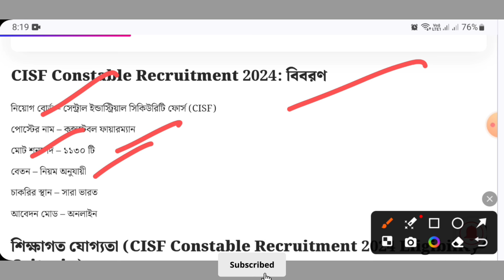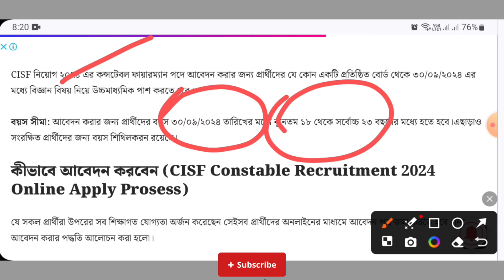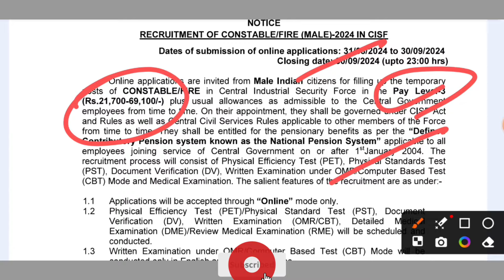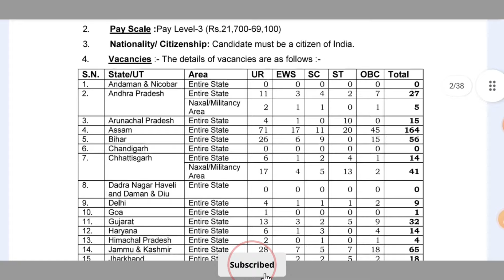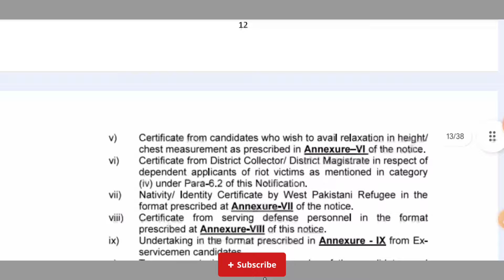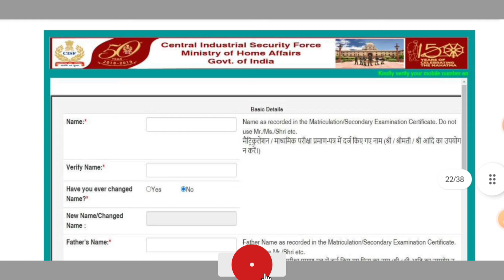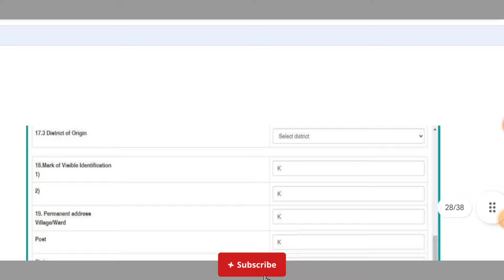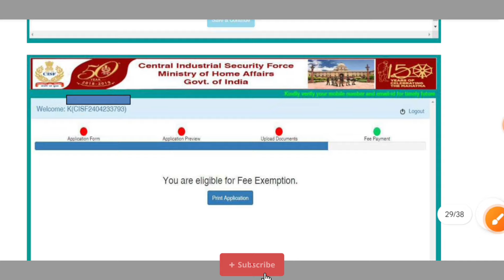দমকল বাহিনীতে প্রচুর কর্মী নিয়োগ বিজ্ঞপ্তি | Fireman Recruitment 2024 | 12th Pass Job |Apply Online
Wb government jobsWest Bengal Group-D Recruitment 2024
Bankura District Court Group-D Vacancy
Wb bankura District Court Group-D Vacancy
Sarkari jobs
Wb latest job news
10th Pass job
graduate jobs
government job vacancy
West Bengal New Group-D job
wb jobs
govt jobs
group d
best job search sites
job search process